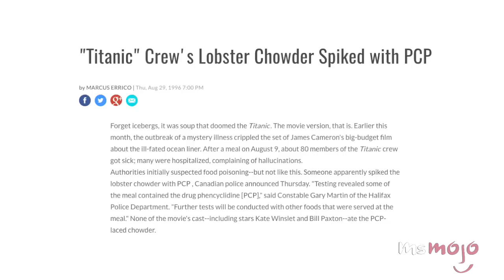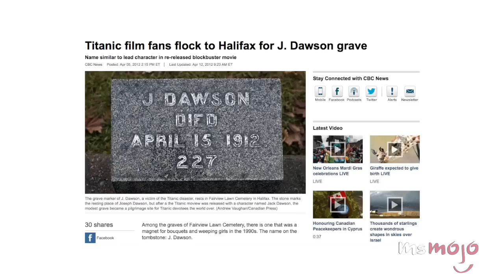Titanic (1997) - Top 10 Facts!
Top 10 Facts About Titanic The Movie

When Titanic came out in the 90s it permeated every aspect of pop culture. Decades later, it remains one of the most influential movies of our time. In this countdown we take a look at the Top 10 Facts about Titanic the Movie you didn’t know about! Did you know that MythBusters Proved There Was Room For Jack on the Door? That the cast and crew unknowingly ingested PCP? That there was a real J. Dawson onboard the Titanic?

Special thanks to our user Rashedshody and plastictonguefor submitting the idea on our Interactive Suggestion Tool